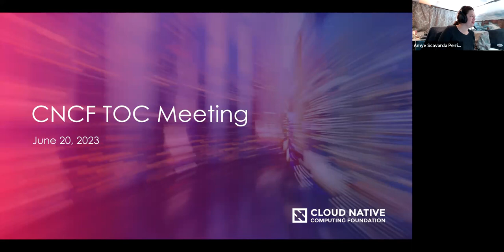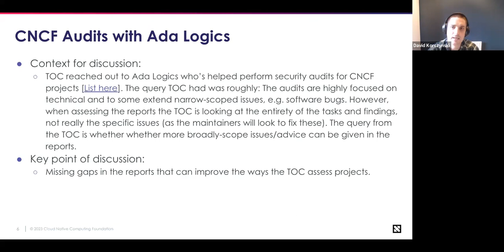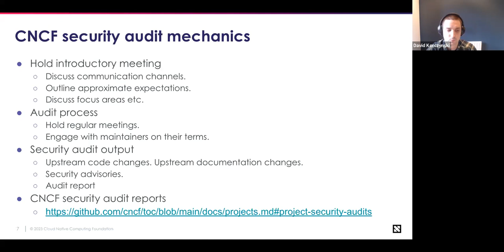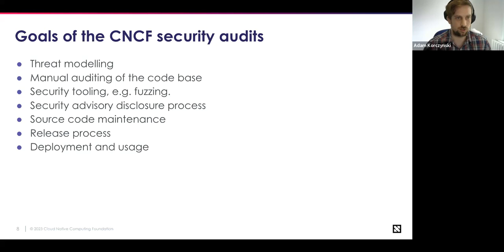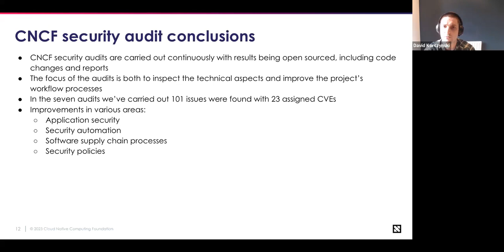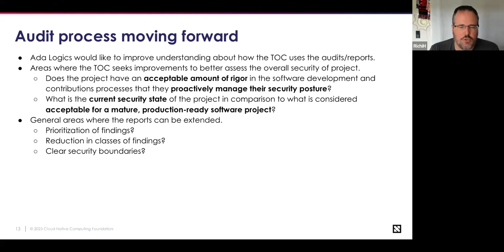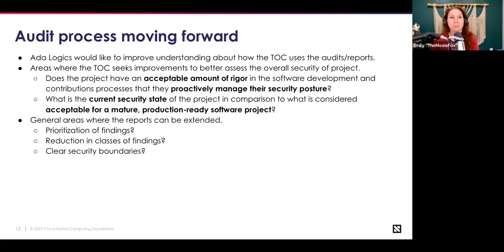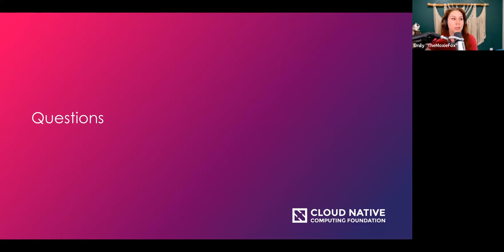CNCF TOC Meeting 2023-06-20